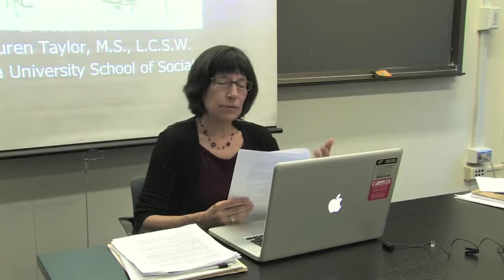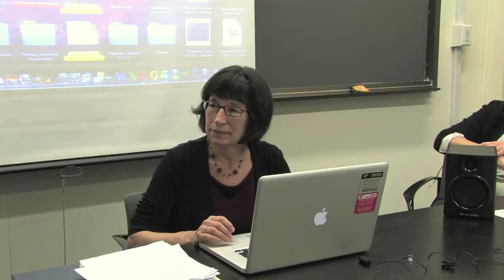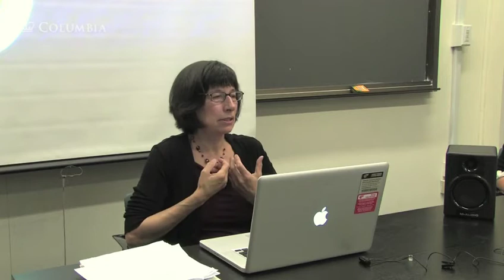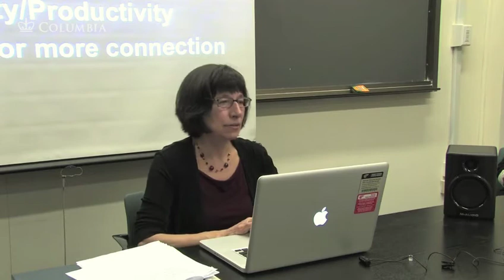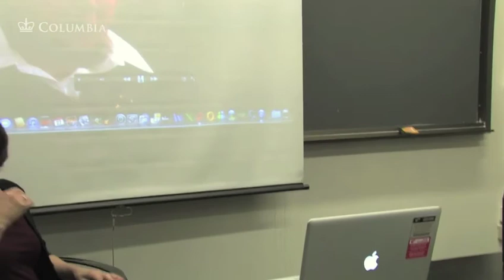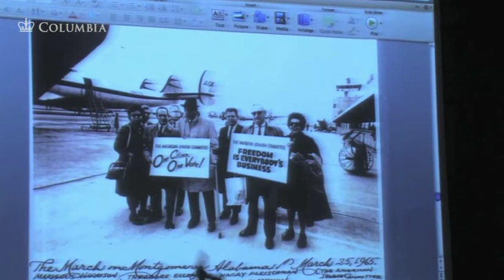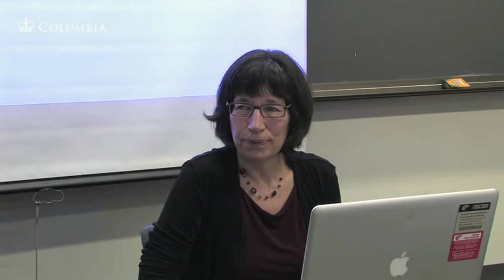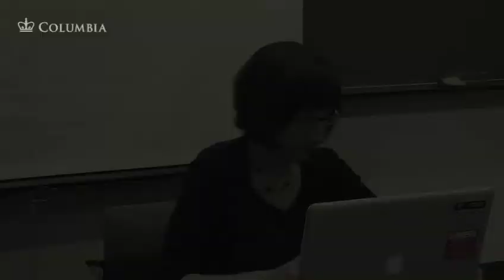Lauren Taylor, "What We Bring to the Table"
"What We Bring to the Table: Implications of Personal and Cultural Assumptions for the Oral History Interview."

Columbia School of Social Work lecturer Lauren Taylor examines both inter-subjectivity and the implications of personal and cultural assumptions in oral history interviewing. Drawing from both oral history and psychotherapy interviews, private and public themes were explored in a sociocultural context. Participants learned how developing self-awareness can be used to positive effect to enhance the inter-subjective relationship.

Columbia Center for Oral History